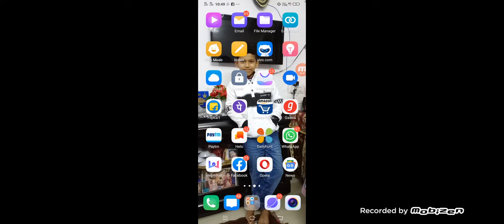Minecraft Part - 10